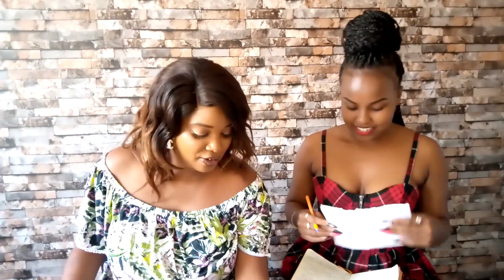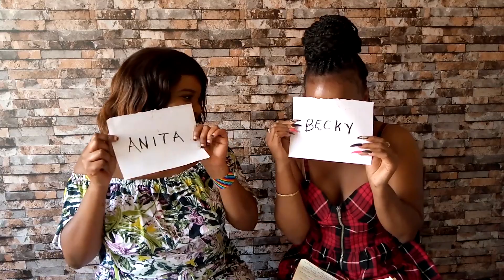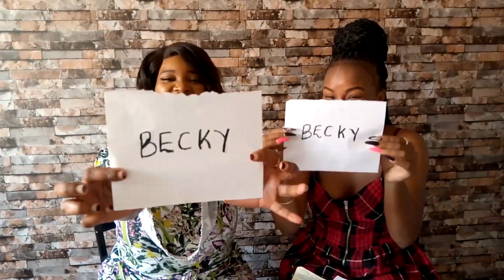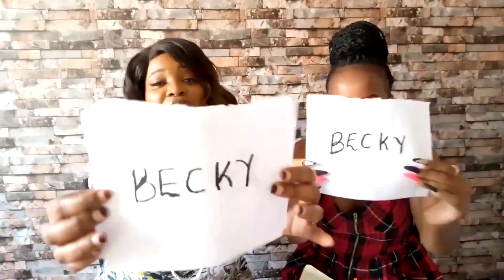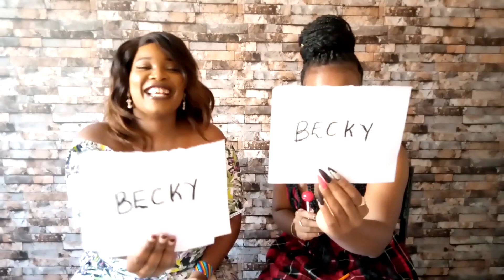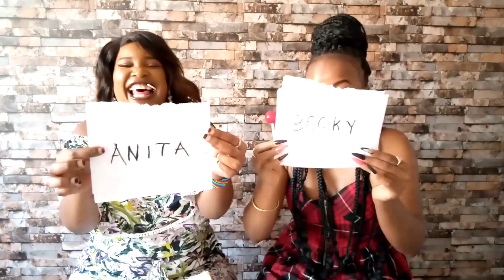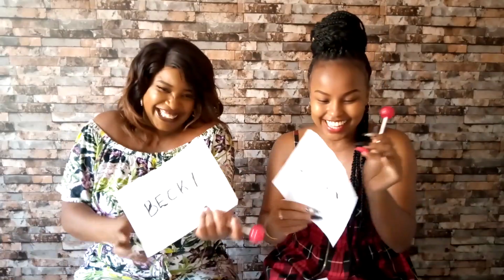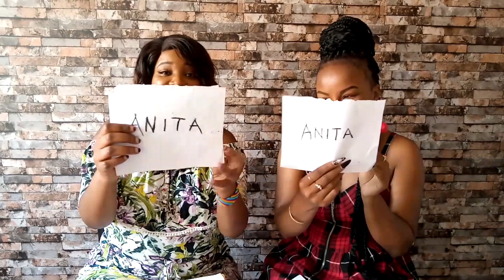WHO IS MOST LIKELY TO /BFF TAG/ BECKY LAV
Hey loves,
We decided to do who is most likely to with my best friend